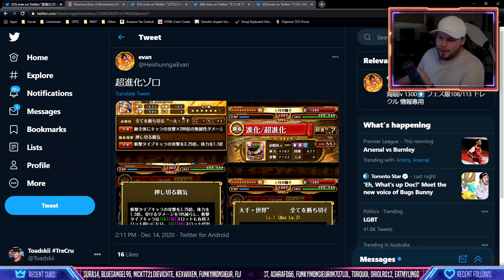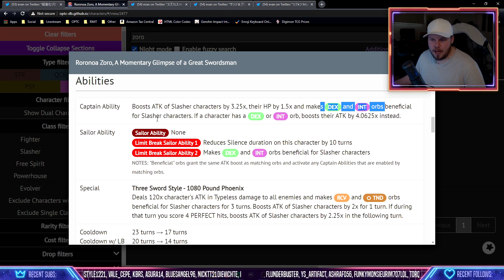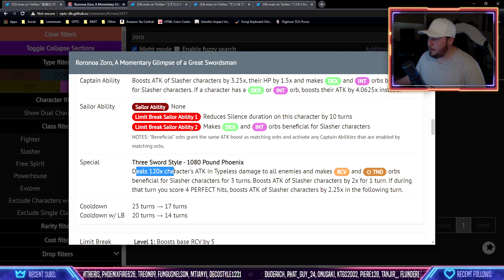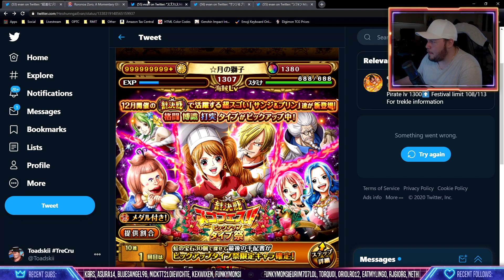THIS LEGEND IS OP!! SANJI & PUDDING DUAL LEGEND! (ONE PIECE Treasure Cruise)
Gabe Martin
Sascha Gräbner
Zachary Holtzman
Angel Nuno
Owen Thal